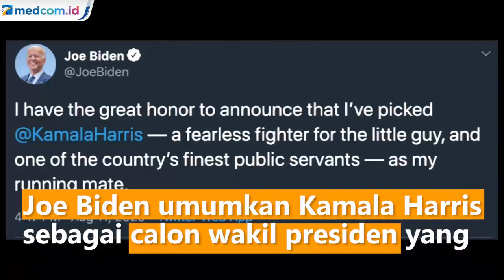Kamala Harris Calon Wapres AS Pendamping Joe Biden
Pernah digadang-gadang sebagai bakal calon presiden, Senator California keturunan India-Jamaika ini telah lama dianggap sebagai kandidat yang paling diunggulkan untuk mengisi posisi calon wakil presiden AS.

Mantan Jaksa Agung California ini dikenal sebagai sosok yang gencar menyerukan reformasi kepolisian di tengah protes anti-rasisme.

Berbekal pandangan politik dan pengaruhnya, dia akan mendampingi Joe Biden dalam menghadapi calon petahana Donald Trump pada pemilihan presiden, 3 November mendatang.

Harris dijadwalkan melakukan debat terbuka dengan pasangan Trump, yaitu Mike Pence, yang saat ini masih menjabat sebagai wakil presiden pada 7 Oktober mendatang di Salt Lake City, Utah.

Penunjukan Harris mendapat beragam reaksi dari sejumlah politikus AS, termasuk mantan presiden Barrack Obama dan Bill Clinton hingga mantan menteri luar negeri Hillary Clinton.

Hillary Clinton dalam cuitannya menyambut keputusan bersejarah yang dibuat Biden atas penunjukan Harris. Senada, Bill Clinton juga menyebut Biden telah membuat keputusan tepat atas penunjukan Harris.

Jika nantinya terpilih, Kamala Harris akan membuat sejarah sebagai wakil presiden kulit hitam dan perempuan keturunan India pertama di AS.APTN